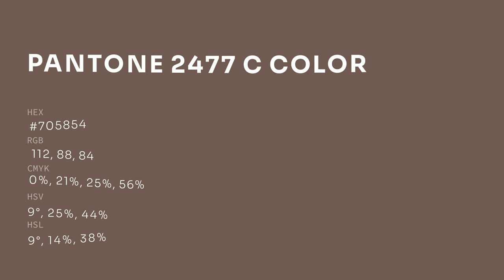color #705854 hex color - Red color - Cool color 705854